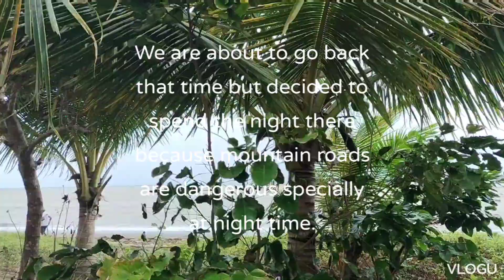Bicol trip and Caramoan island short tour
This video is about our trip to Bicol during the holidays.